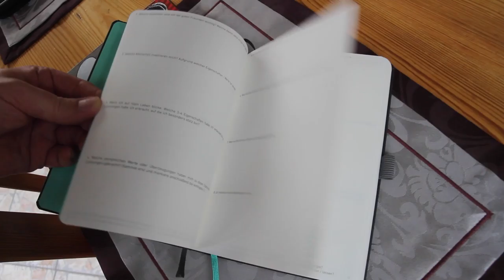Struktur und Klarheit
Follow Lupid Ocampo